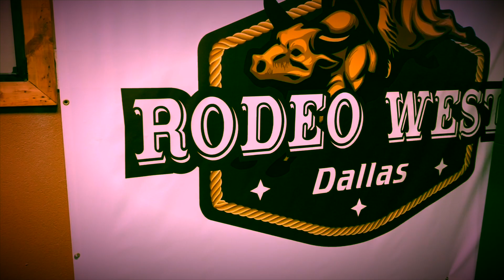Part 2 - Rodeo West Dallas - Imponente Sierreño, Los Igualados, Y Los Viejones De Linares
I was invited to Rodeo West Dallas night club by my boys, local Dallas Texas band Imponente Sierreño. They performed with two other bands Los Igualados and Los Viejones De Linares. I was able to capture a lot of the action. Hope you enjoy the video!